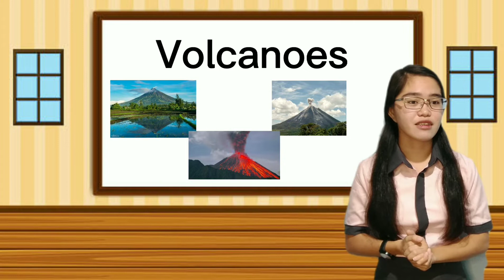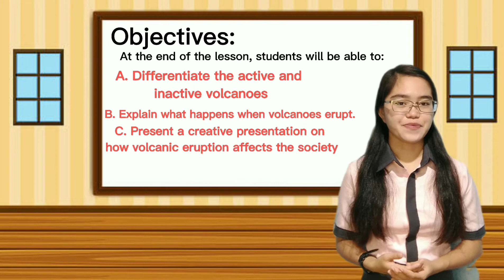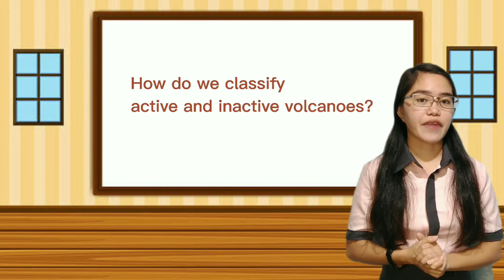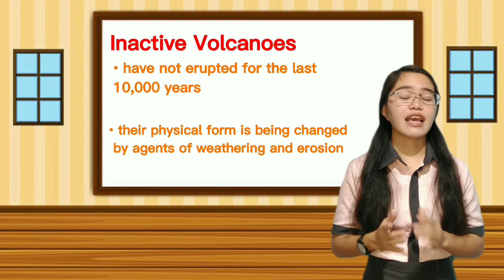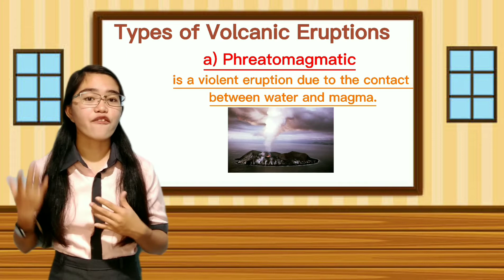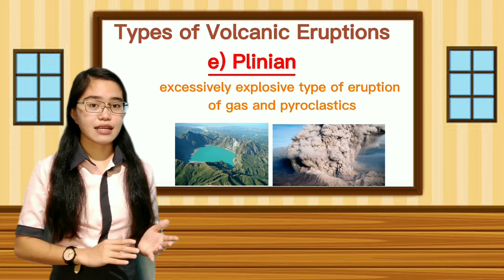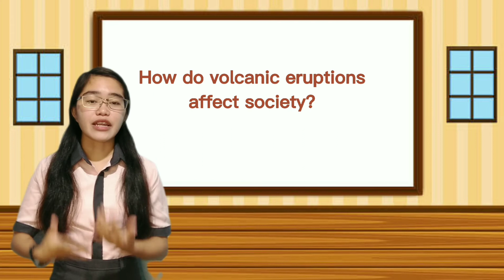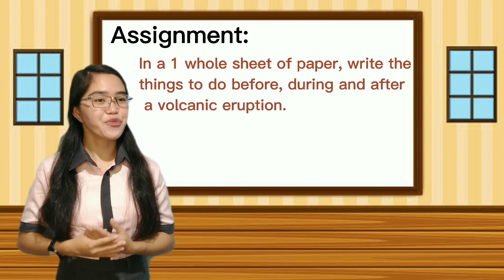Teaching Demonstration - Volcanoes (Science)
Teaching Video Demonstration for Field Study 2
Science Lesson Plan - Volcanoes

- Nerlyn Magnolia Celis